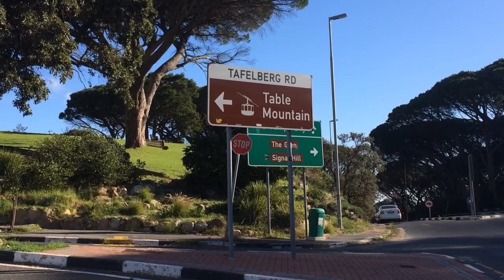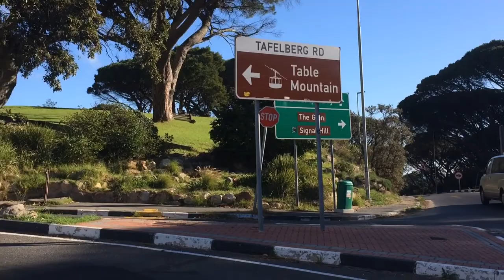Africa Vlog Day 9 - Table Mountain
Today, Brian flies to Cape Town and makes the trek up to Table Mountain for some incredible views of the city.